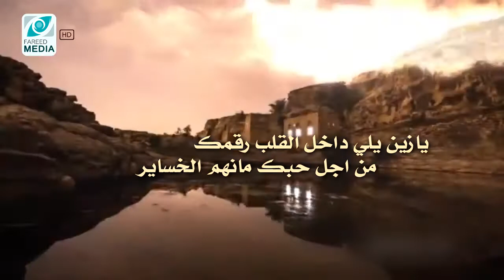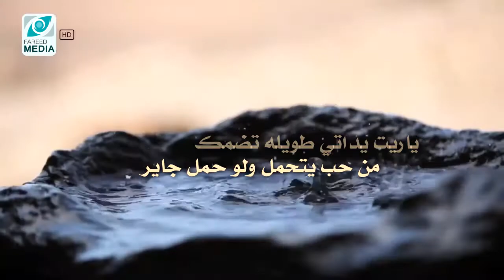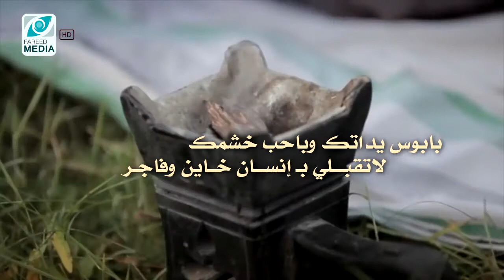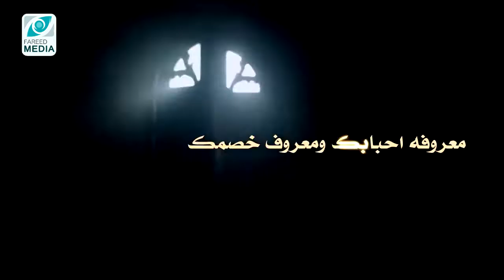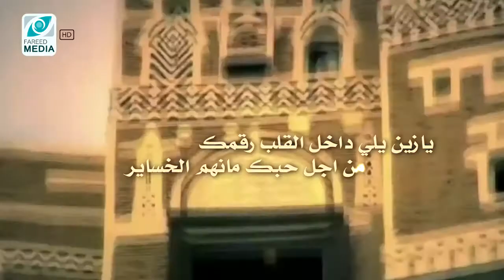شيلة بلادي الفاتنه | كلمات الشاعر ضيف الله البقشي | اداء محمد الحداد NEW2017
شيلة | بلادي الفاتنه ..
كلمات الشاعر | ضيف الله البقشي  ..
اداء | محمد عبد الله الحداد ..
الهندسه الصوتيه | خالد الجهراني ..
التوزيع الموسيقي | هشام السعيد ..
مونتاج وإخراج | فريد الوصابي ..
او عبر الرقم التالي 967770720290